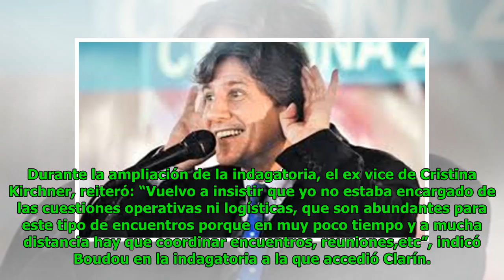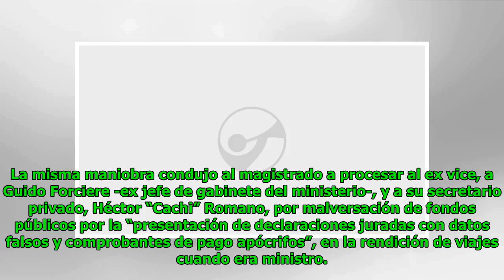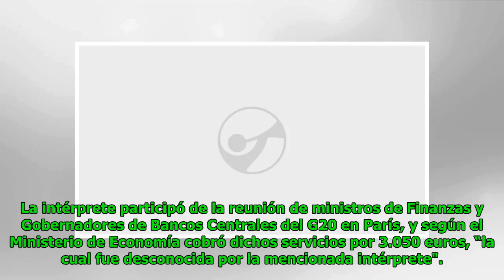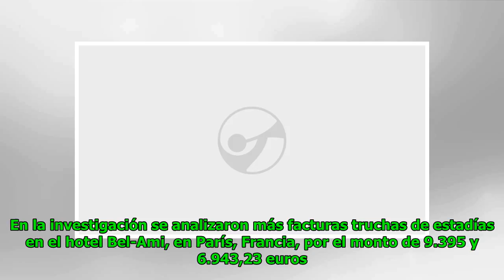Acusan a Boudou de falsear facturas y gastos de un viaje a París y se investigan otras 250 rendic...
Acusan a Boudou de falsear facturas y gastos de un viaje a París y se investigan otras 250 rendiciones
Eric Goodwin